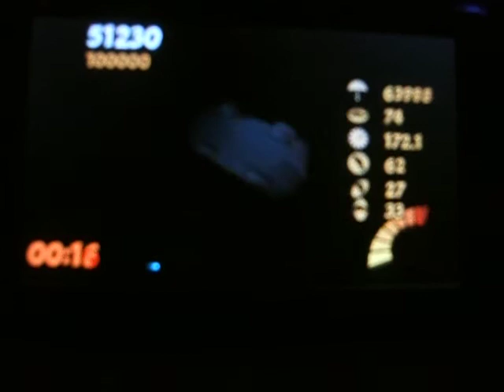[PSP] Crash Tag Team Racing (Glitch) - Why am I flying in the air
This video is in my ancient collection

I lost all those points :(

Original Date: 6 January 2006